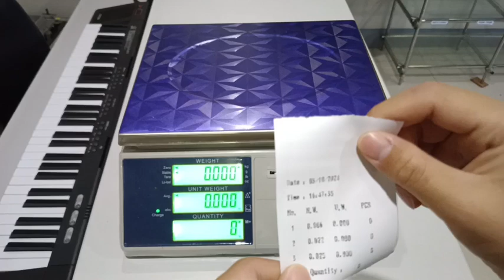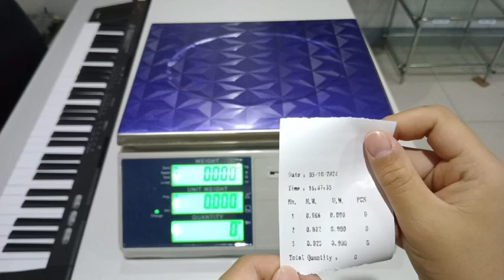ฟังก์ชั่นสะสมน้ำหนัก M+ เครื่องชั่ง SDS รุ่น IDS817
เครื่องชั่ง  SDS รุ่น IDS817-Thermal (กระดาษความร้อน)

คลิกลิ้งเพื่อดาวน์โหลดโบรชัวร์:

สนใจสินค้า รายละเอียดเพิ่มเติมต่างๆ
Facebook :  Sahaphan Digital Scale Co., Ltd
Line official : @sahaphanscales

บริษัทเปิดทำการทุกวันจันทร์ - เสาร์ เวลา 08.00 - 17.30 น.

* Welcome domestic and international partners*